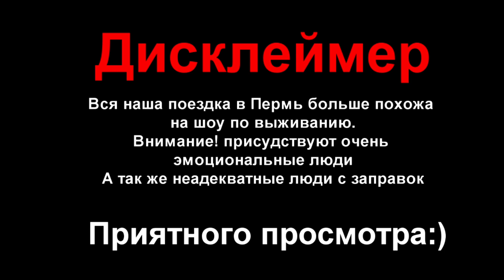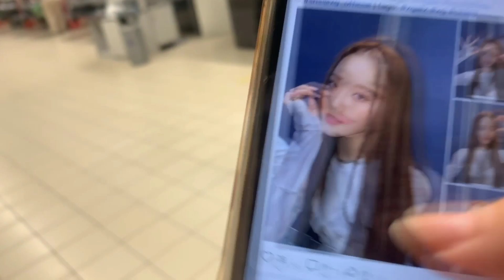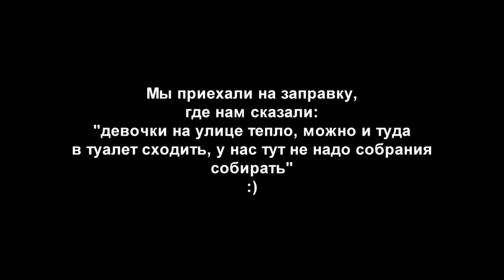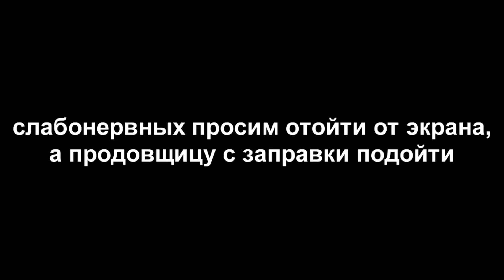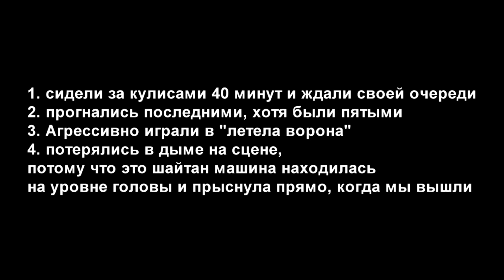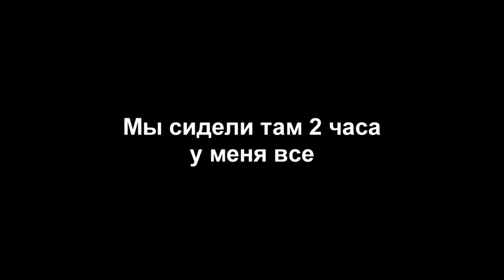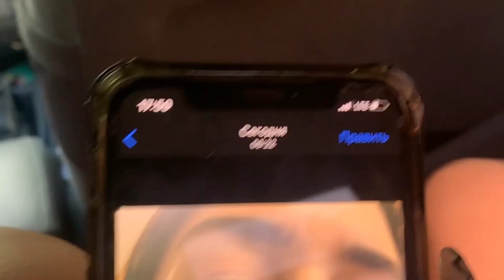BLACKLIST VLOG// ПУТЕШЕСТВИЕ В ПЕРМИ// PANICOMIX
Всем привет! На связи кавер команда BLACKLIST, сегодня мы выкладываем свой первый влог! В нем вы сможете увидеть не спавших, не жравших, злых девочек, которые не спав двое суток пытаются выжить на фестивале PANICOMIX!